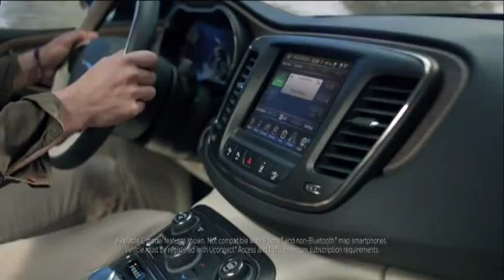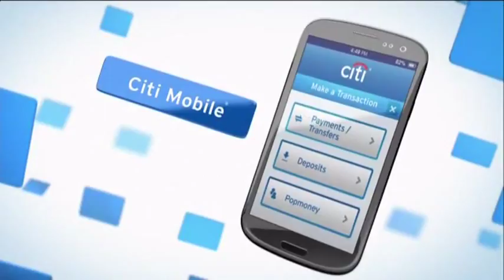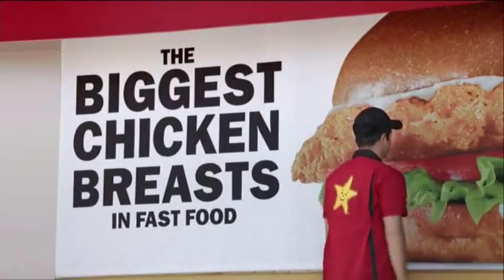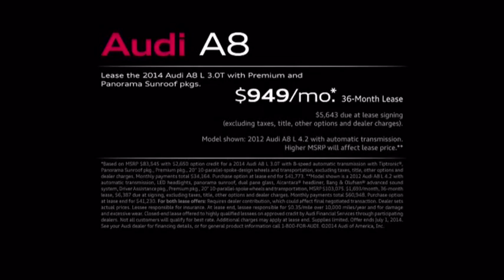Paul Caligiuri on ABC